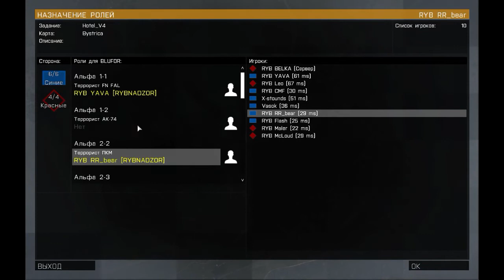Рыбнадзор от 28 октября 2015